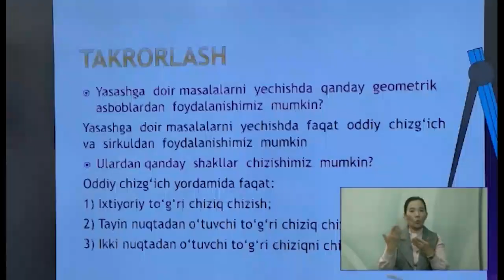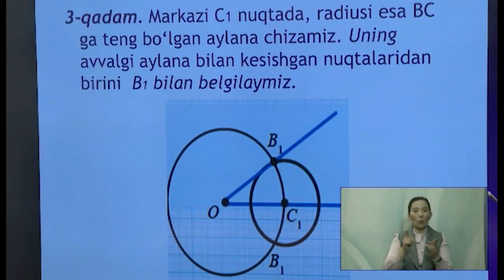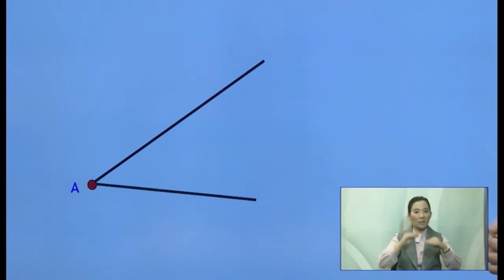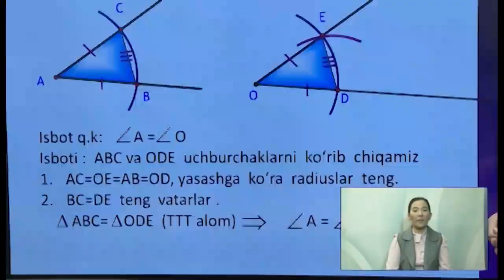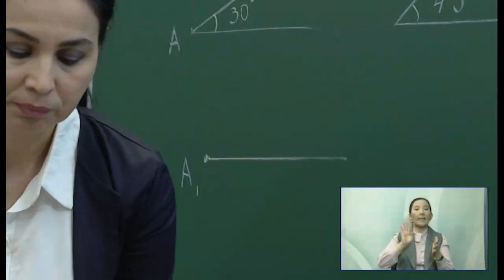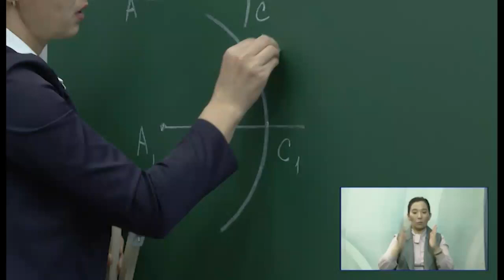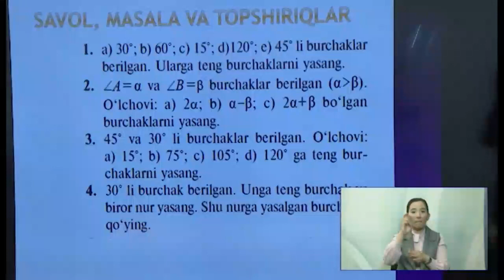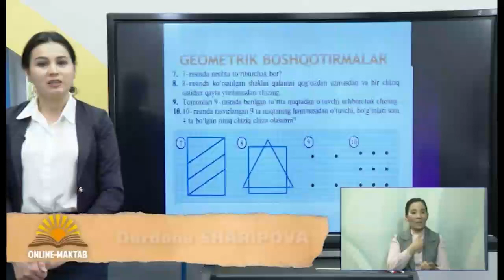7-синф. Геометрия дарси. 31.03.2020 й.